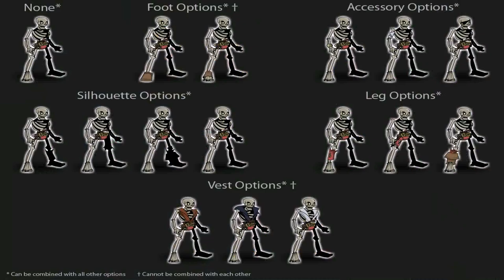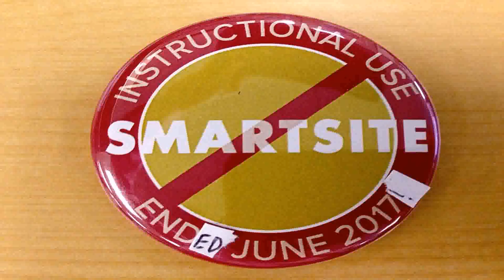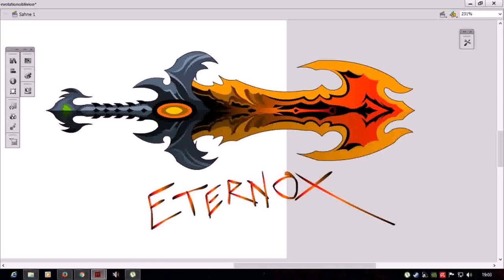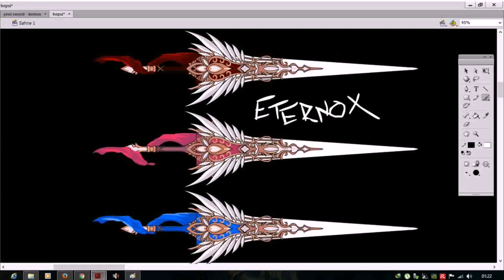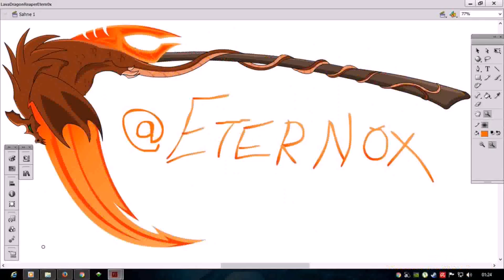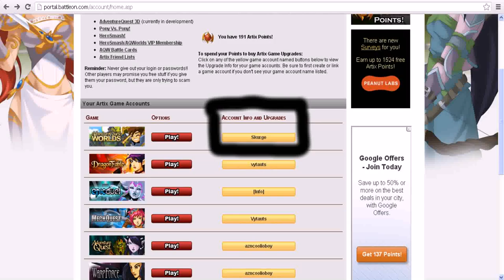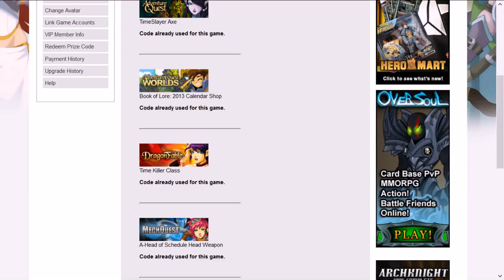House Design Contest Badge Aqw - Gif Maker DaddyGif.com (see description)